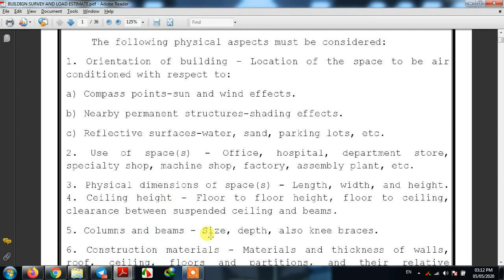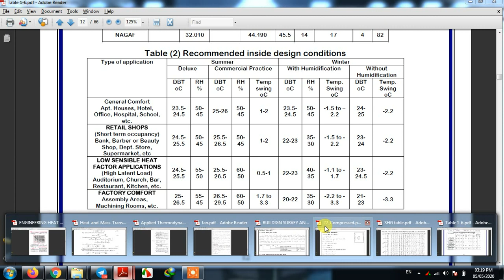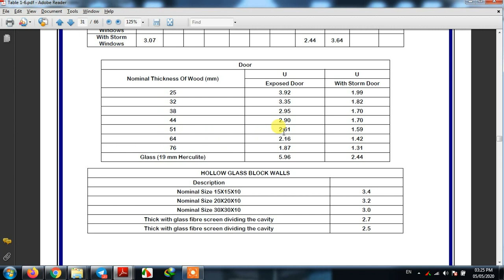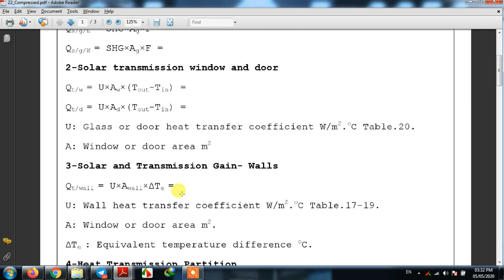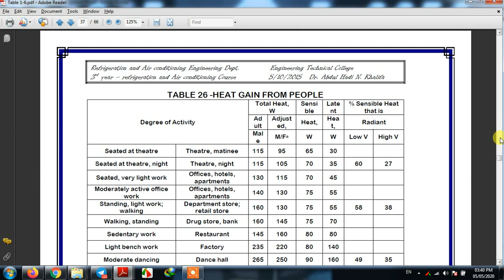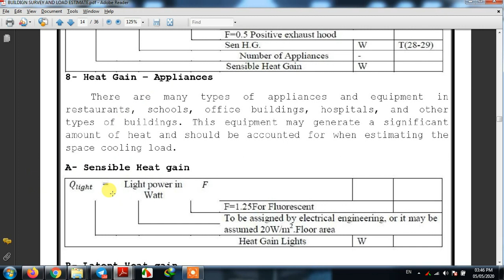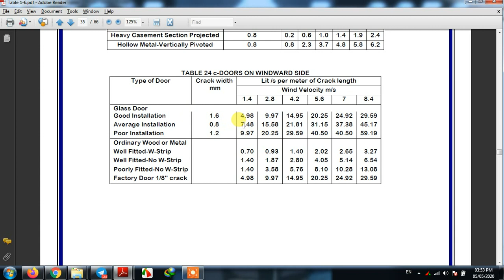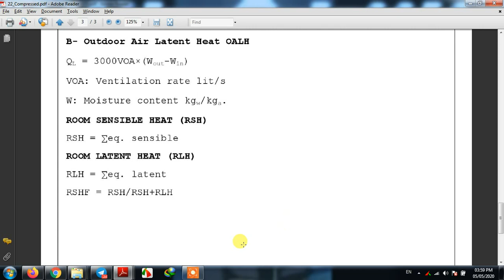LOAD ESTIMATE 3rd repeat